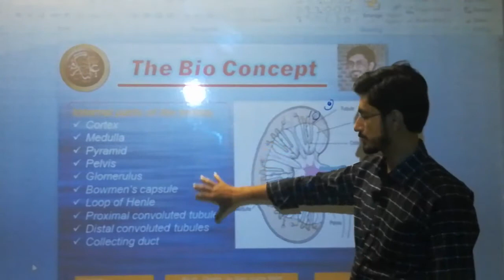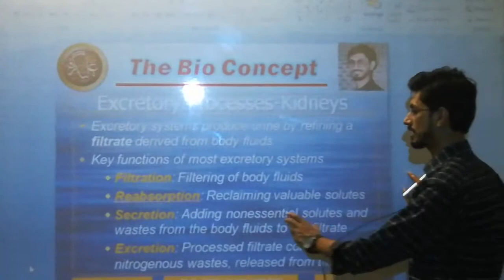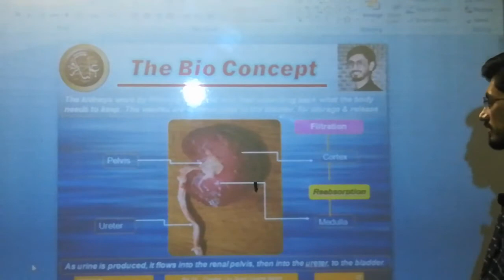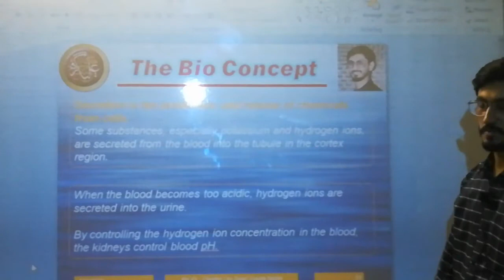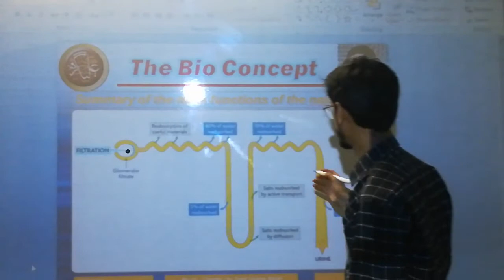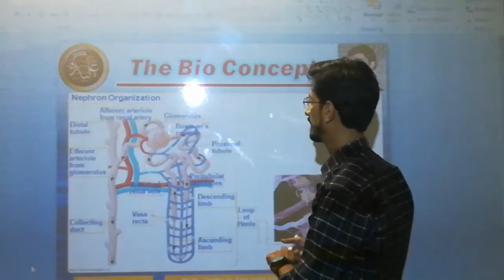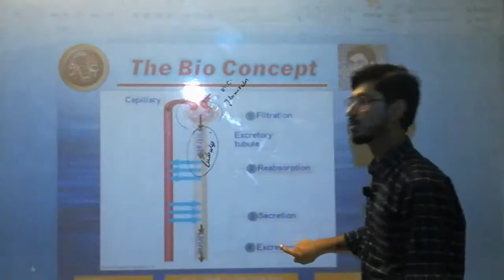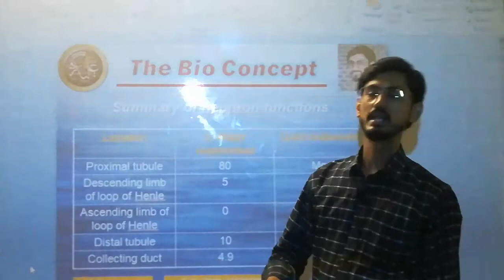XII BIOLOGY | HOMEOSTASIS | LECTURE 06